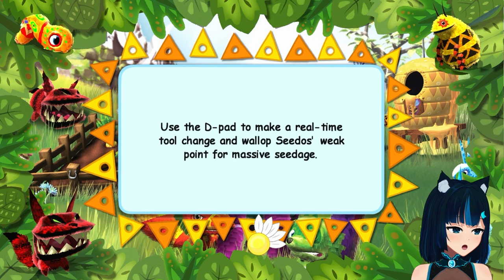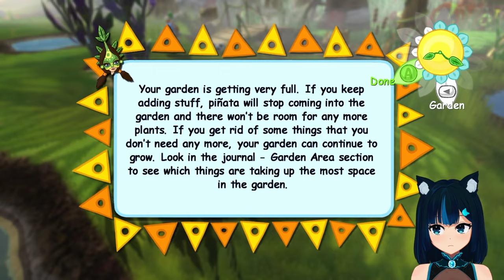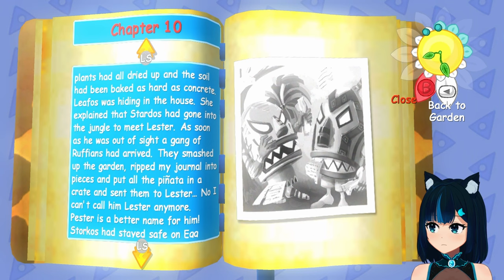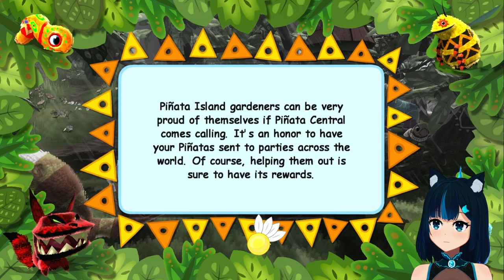[X360] Building houses and tinkering everything in sight. - Viva Piñata #4